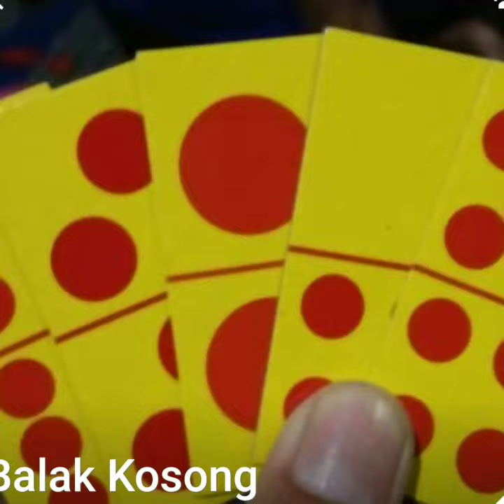Gathering Family Balak Kosong Grand Village to Sarangan Magetan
Liburan Jawa Timur di Sarangan.

Menikmati liburan bersama keluarga,
Dengan tema Alam dan wahana yang tersedia di Sarangan.